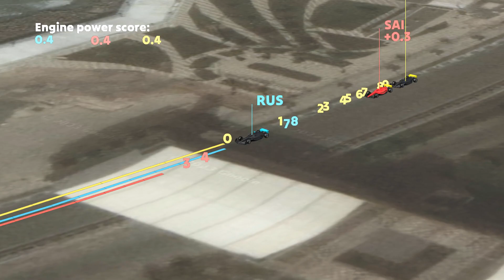Russell v Sainz v Hamilton | 2023 Saudi Arabia Grand Prix Q3 | Explanation in description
Reconstruction of the fastest laps of carlossainz lewishamilton and georgerussel during the qualification session of the 2023 Saudi Arabia Grand Prix.
The estimations on the top left are relative, the max score for every category differs.
Slow speed grip - a score that represents the overall performance of the car during the slow corners, with apex speeds less than 140kph.
Medium speed grip - same, but with apex speeds of 140kph up to 200kph.
High speed grip - everything above 200kph.
Traction grip gives a score based on the acceleration out of every corner.
Braking grip focuses only on the hard braking zones.
Engine power - evaluates the power of the engine, and does not exclude the aero drag.
Still experimenting with fine-tuning the scores as multiple definitions can be used.
The numbers on the track are x10 the throttle percentages of each driver at that position. The lines are present when the brake is on (not a very trustworthy channel). The racing lines are just approximated, not exact.

If you have any suggestions on how to improve, please share them!